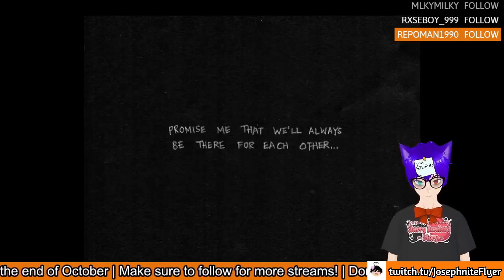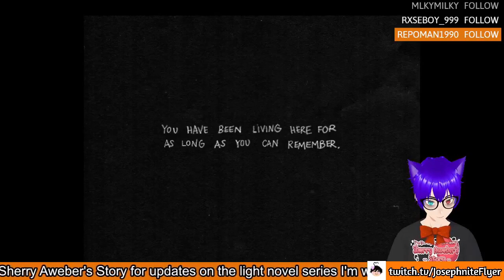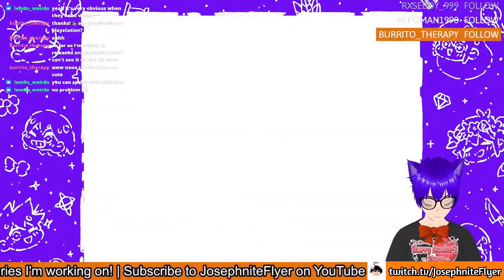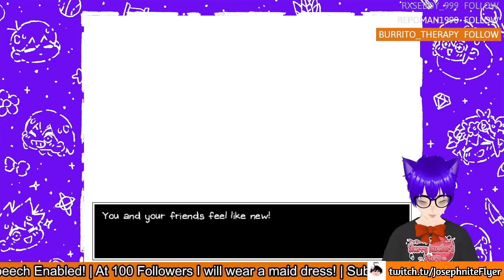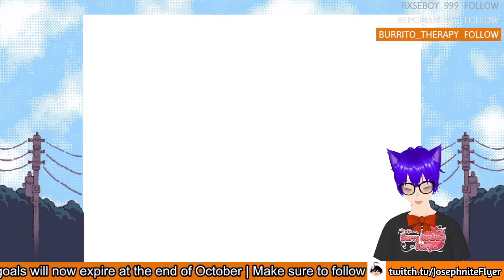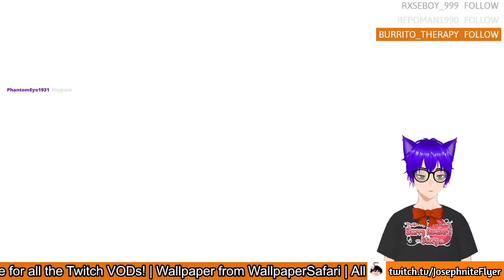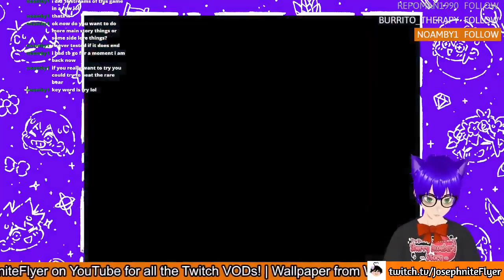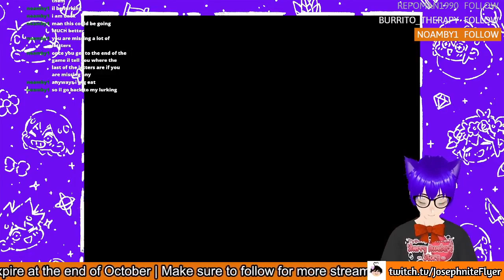All Omori Streams So Far...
Wait a double upload in the year of our YouTube Overlords of 2024!? Crazy isn't it! I just realised that one VOD is on the other channel so I chopped it down and stiched it together with the last streams I was doing with Omori!

So maybe in the future, if people wanted to watch the whole playthrough they can do so here!

This video includes Omori Streams #1 to #5!

✱ Featured: Omori